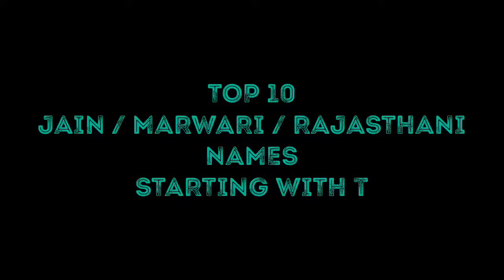JAIN / MARWARI BABY GIRL NAMES STARTING WITH t - YouTube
Photo credits -

This video lists out top 10 Jain / Rajasthani / Marwari baby girl names starting with T.

Also please go through my playlist "TOP JAIN / RAJASTHANI / MARWARI BABY NAMES" to get more options.